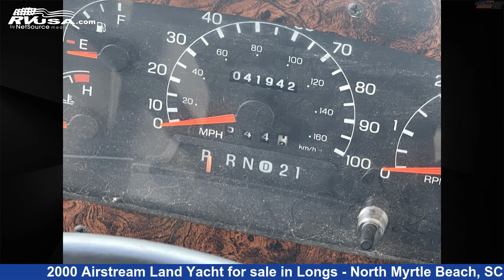Remarkable 2000 Airstream Land Yacht Class A RV For Sale in Longs - North Myrtle Beach, SC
This 2000 Airstream Land Yacht XL SLIDE is a Class A RV. It is located in Longs - North Myrtle Beach, SC 29568 and is offered for sale by Recreation USA. This Used Airstream Is 35' 0" in length.